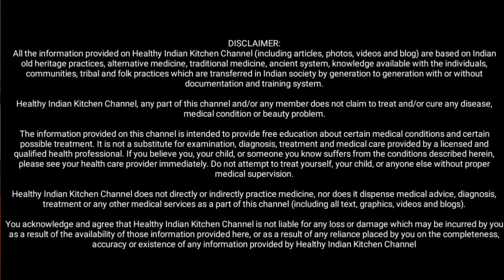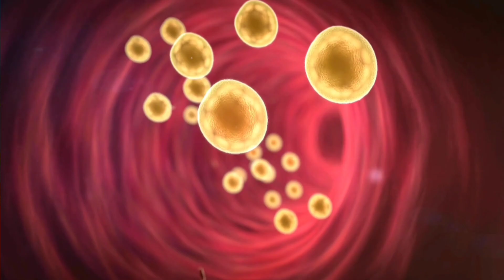सुबह खाली पेट मात्र 2 पत्तियां आपको लाखों के खर्चे से बचाएंगी बुढ़ापे तक बीमार नहीं होंगे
Oxford Certified Dietitian | Naturopath & Yogacharya
नमस्कार,